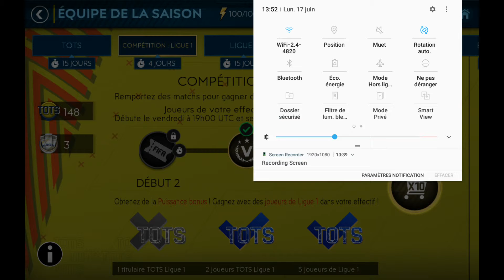FIFA MOBILE FR - COMPÉTITION LIGUE 1 EP1 - CAVANI BON OU PAS ??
Petite vidéo de match de la compétition ligue 1 avec cavani 94 en pointe, le 5 derrières bonne solution ?